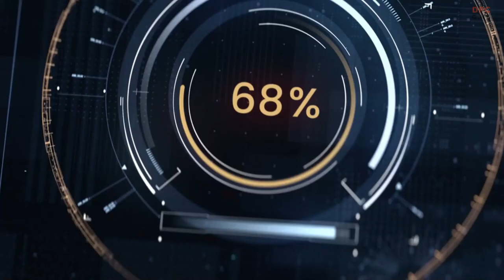Electric Chinese Supercar BYD Yangwang U9 is an Amazing Value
In a thrilling disclosure, BYD's elite sub-brand, Yangwang, has publicized the unveiling of their spectacular U9 supercar at the Shanghai Auto Show on April 18. The announcement, which surfaced on Yangwang's Weibo page, was accompanied by a series of tantalizing images featuring the electric supercar.

Emerging as a high-class luxury EV marque under BYD's umbrella, Yangwang astounded the world with the unexpected revelation of the U9 on January 5, alongside the sophisticated U8 SUV.

The refreshed footage highlights notable alterations to the vehicle's facade. Apart from the striking shift in hue, elongated side skirts now accentuate its sleek profile, while a stunning electric spoiler - absent from the conceptual model - makes its debut. Furthermore, the headlamp configuration, which previously garnered disapproval from the Chinese online community, appears to have been refined. The car's rear fascinates with its arresting horizontal dot matrix LED taillights, as exaggerated diffusers vie for attention.

Resting on BYD's avant-garde Yisifang EV platform, the Yangwang U9 boasts four electric motors, generating a combined force of 1100 horsepower and 1280 Nm.

BYD had formerly declared the U9's potential to achieve zero-to-hundred acceleration in a mere 2 seconds. The supercar will be equipped with BYD's cutting-edge Blade battery pack, offering a minimum of 100 kWh, which translates to an impressive CLTC driving range of approximately 700 kilometers.

Slated for a grand entry into the Chinese automotive market later this year, the Yangwang U9 electric supercar is expected to retail from one million yuan, or around $150,000. While this price point may seem exorbitant for a BYD or other Chinese vehicles, it remains a competitive proposition for a commanding 1100 horsepower machine.